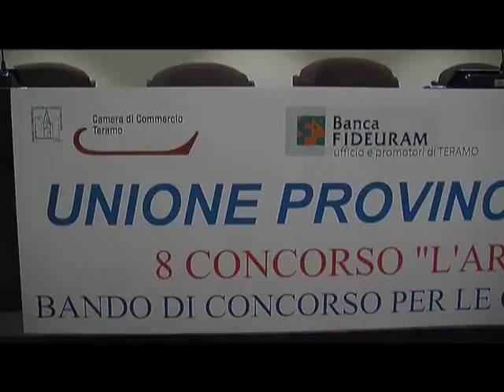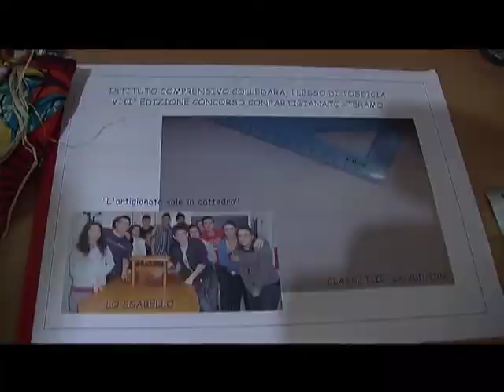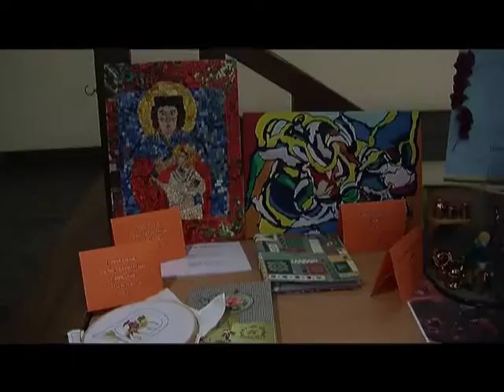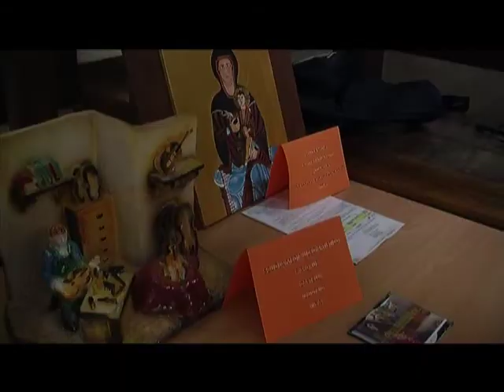SERVIZIO 8 EDIZIONE L'ARTIGIANATO SALE IN CATTEDRA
Si è conclusa con la premiazione di questa mattina l'ottava edizione del concorso organizzato dall'Unione Provinciale Artigiani di Teramo "L'Artigianato Sale in Cattedra".